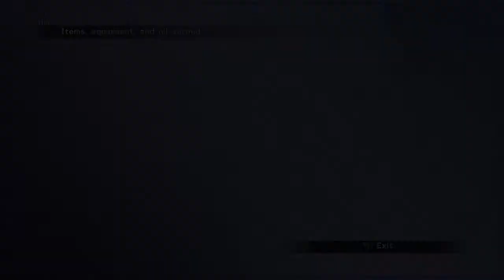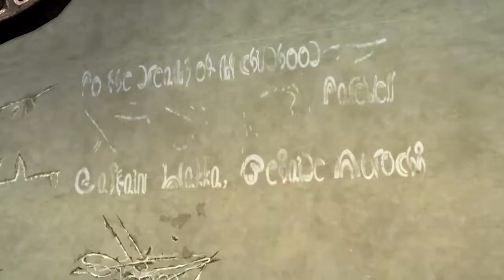Final Fantasy 10 HD Remaster Saving Yuna From Oblitzerator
Final fantasy 10 hd remaster oblitzerator and saving yuna from the al bhed in luca.

this episode kicks off in luca and we have just noticed that yuna has vanished ? Ok i guess we have to go look for her right ? ah blitzball will have to wait we have the oblitzerator to deal with lets go and save yuna .
final fantasy x hd remaster gameplay walkthrough

final fantasy 10 (x) is for sure one of the best titles and the last turn based battle system along with the first for voice acting originally a playstation 2 game it was re released to the ps3 and now a final fantasy x/x2 hd remaster has been released for the PS4.

our story follows tidus in a long journey of self discovery along as a guardian friend and romantic partner ? for yuna a gifted young summoner daughter of the famous high summoner,
follow along on their journey temple to temple praying to the faith and unlocking all the aeons until we get the final aeon to defeat sin and see if they can resolve an old tradition that may cause the death of the summoner that defeats sin.

This walkthrough will be covering the game in depth and we will be unlocking fighting and doing everything there is to do here on ff10 hd remaster thank you for tuning in i hope you enjoy my playthrough to support the game and the channel remember to subscribe and leave a comment and tell me what you like about this game ?

ffx hd remaster gameplay walkthrough